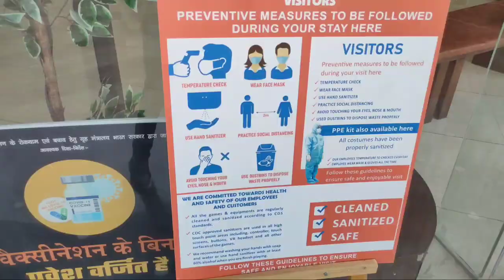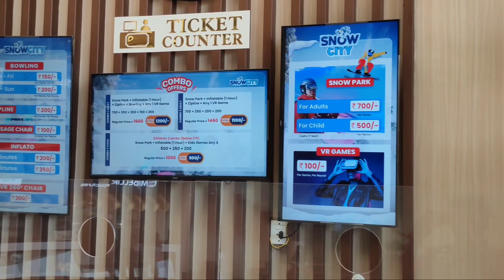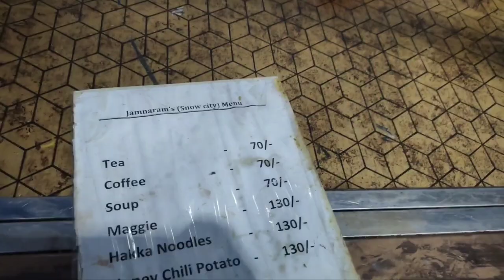Snow City Indore 😍🥶| Snow City Indore Entry Charge |FIRST EVER SNOW PARK IN INDORE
Hey Family !
Here is our new vlog. Our vlog will give you an idea of every thing about Snow city situated in indore. They offer lots of activities like slide rides, zipline, Bowling and Theme park . They also have a good veg restaurant where you can enjoy food. If you have a free time and wanna have fun go there and enjoy yourself.

You can have fun here with your family, friends and loved ones in -5° temperature 🥶

Gadgets used :
Camera /Phone

DO WATCH THE FULL VLOG TO KNOW MORE ABOUT THIS WONDERFUL PLACE.

ADDRESS : SNOW CITY
Mumbai - Agra National Highway Bicholi mardana Snow city, bypass road, beside Binjaliya resort, Bicholi Mardana, Indore, Madhya Pradesh 452016

Price :
₹700 for Adults ₹500 for child (Snow park)
₹200 (Zipline)
₹200 (VR 360 chair)
₹100 (Massage chair)

Hope this video is informative for you.

Snow City Indore | Indore largest Snow Park | Snow Park Indore | Biggest Snow Park in M.P | Snow City Indore Entry Charge |FIRST EVER SNOW PARK IN INDORE

🎵Track use in vlog:
Genre and Mood: Dance & Electronic + Happy

RELATED TAGS COVER THIS VIDEO